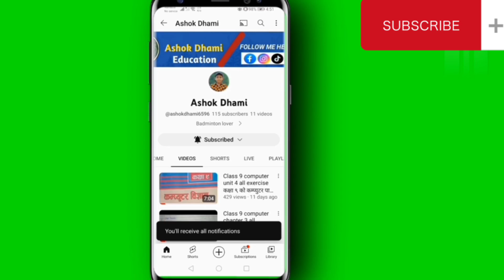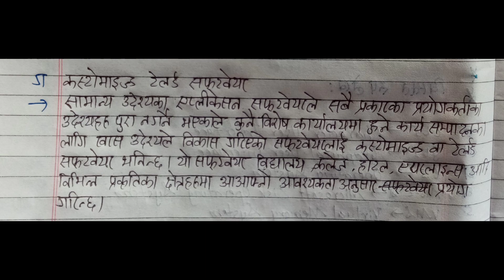class 9 computer unit 5 all exercise # कक्षा ९ कम्प्युटरको पाठ ५ काे पूरा अभ्यास